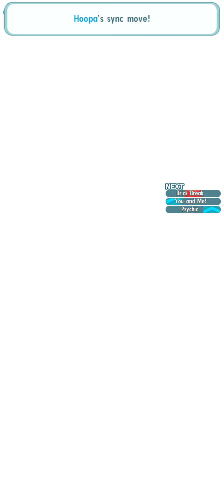Pokémon Masters EX: Red & Lear Team Up To Pre-Sync Max Bulk CS Master Mode (+9 DEF, +12 HP, +12 STR)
Some time ago, I did a similar one for SS Leaf, so now it's Lear's time for Psychic weak. While Lear does have one of the most powerful Sync Nukes in the game (technically THE most powerful right now, as Champion Iris needs Dragon Zone to beat him, and Dragon Zone is unreleased), I'm not a fan of his innate multiplier: it requires the opponent to not have any stat buffs, and while Lear does have Snatch, you're at mercy of what your opponent will do next - this Bruno in particular is a pain since his sides tend to use a lot of AoE buffs and he has Precision Pals 9, so even hitting a attack move will grant him +1 accuracy. A separate Haze or Snatch user can make this consistent, but those units tend to be bad in general (except for Lear himself). Anyway, for this type of run, not only is Super Effective a must, but Super Effective Up Next too in practice, so, if I ever do any other of those runs, it's extremely like OG Red will be there unless it's a Super Preparation unit. Oh yeah, as it should be obvious, I got Lear from the paid banner amd decided to max him right away as I wanted him ever since he first released.